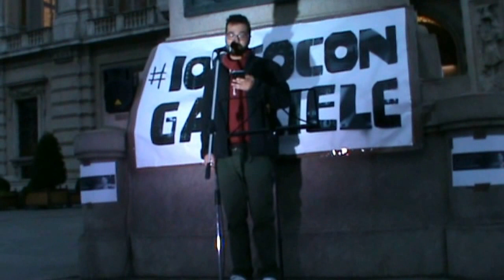Francesco in piazza Castello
Recita poetica di Francesco Molinaro in piazza Castello a Torino il 23 aprile 2017 alla manifestazione per la liberazione di Gabriele Del Grande.